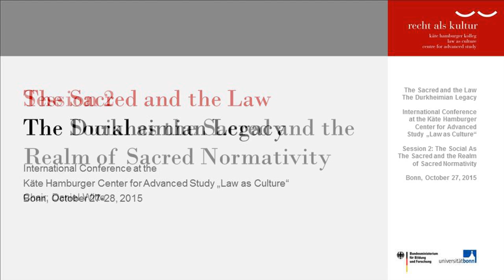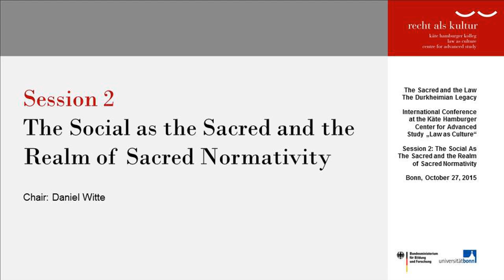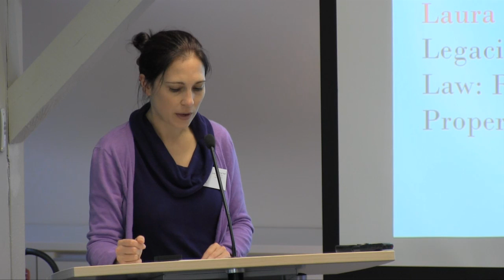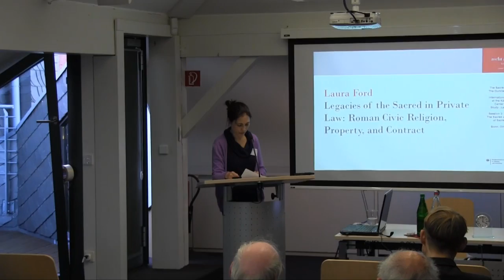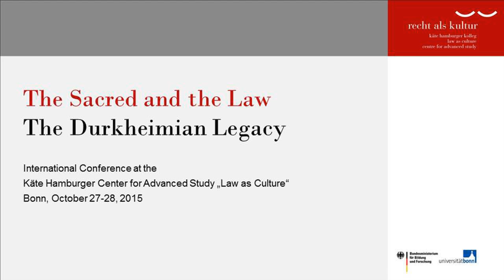LAURA FORD: Legacies of the Sacred in Private Law: Roman Civic Religion, Property, and Contract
Conference: “The Sacred and the Law. The Durkheimian Legacy”

International Conference at the Kate Hamburger Center for Advanced Study in the Humanities “Law as Culture” | Bonn | 27.-28. October 2015

LAURA FORD (Buffalo, NY)
Legacies of the Sacred in Private Law:
Roman Civic Religion, Property, and Contract

SESSION 2: THE SOCIAL AS THE SACRED AND THE REALM
OF SACRED NORMATIVITY
(Chair: Daniel Witte)

The Käte Hamburger Center for Advanced Study in the Humanities “Law as Culture” organizes a conference on the legal sociology of Émile Durkheim entitled “The Sacred and the Law. The Durkheimian Legacy” on October 27/28, 2015.

With Roger Cotterrell, Jean-Louis Fabiani, Laura R. Ford, Jean-Louis Halpérin, Steven Lukes, Stephen P. Turner and others.

Laura R. Ford (Buffalo): Legal scholar, Postdoctoral Fellow at The Baldy Center for Law & Social Policy at the Buffalo Law School, dissertation on Intellectual Property: A Study in the Formulation and Effects of Legal Culture (2014) at Cornell University

Daniel Witte (Bonn): Sociologist, Scientific Coordinator at the Käte Hamburger Center for Advanced Study in the Humanities “Law as Culture”, author of Auf den Spuren der Klassiker. Pierre Bourdieus Feldtheorie und die Gründerväter der Soziologie (2014)